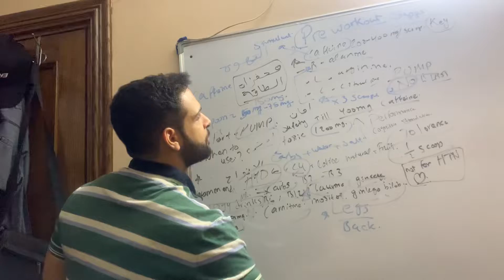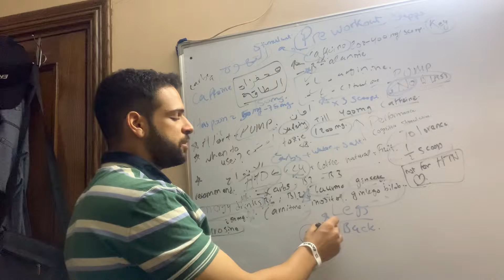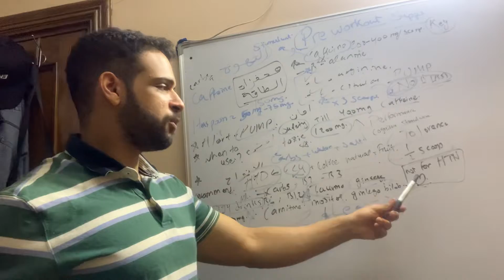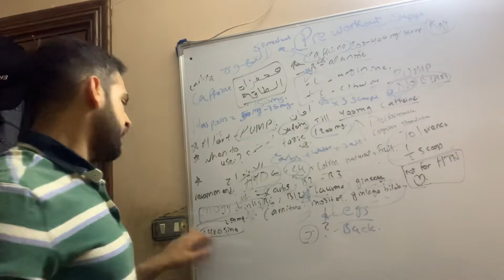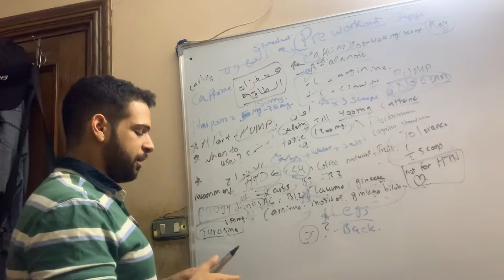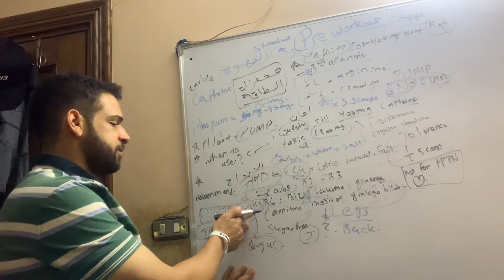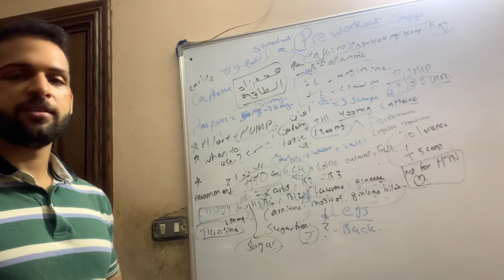PREWORKOUT supplements and energy drinks explained استعمال محفزات الطاقة و مشروبات الطاقة